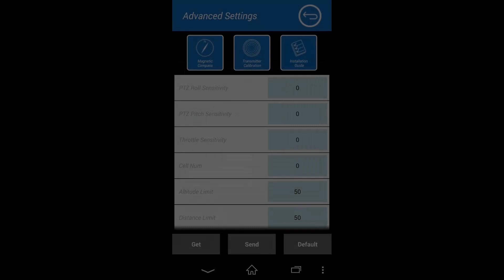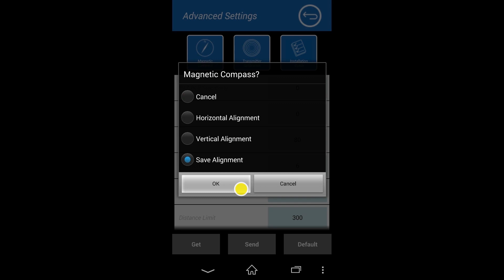Ghost+ Compass Calibration Procedure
Please open the captions for illustration